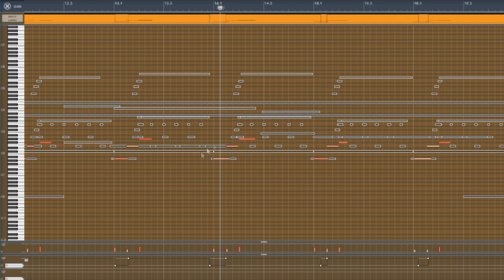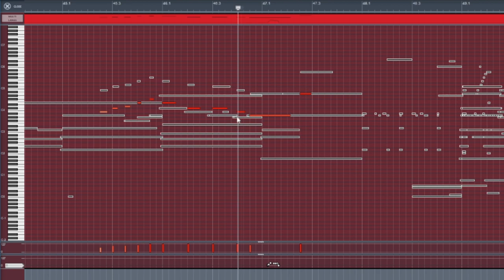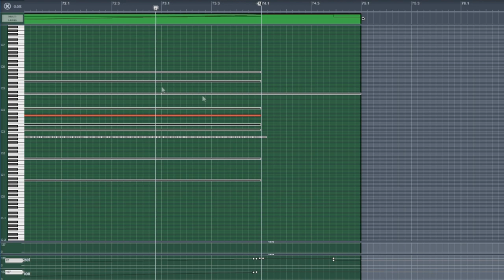Cavendish Music | "Funny Song" Orchestral Cover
Cavendish Music's "Funny Song" but covered with orchestral instruments. In case you're unaware, the original song is that cutesy "Doo bah doo bah doo bah doo" TikTok sound.
Stream my latest!

If you wanna show support for the channel, consider becoming a Patron!